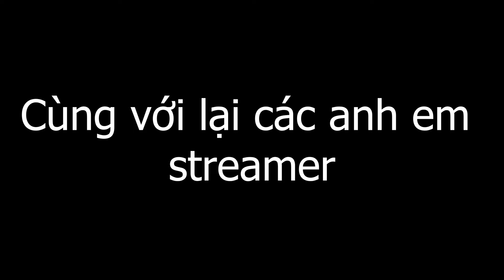Trải nghiệm map “người rơi” Abyss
Bắn súng thì ít mà rớt map thì nhiều :))) hề hết mình cùng anh em streamer